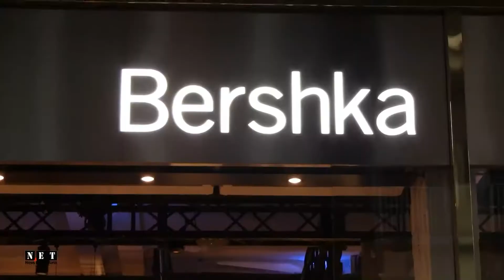Italia Torino Saldi 2015 video. NET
News Events Turin video Notizie Eventi Torino Saldi invernali 2015 Смотрите видео из Турина о начале зимних распродаж в итальянском городе Турин, торговые улицы Турина и большие скидки в этом сезоне шоппинг, аутлеты Италии